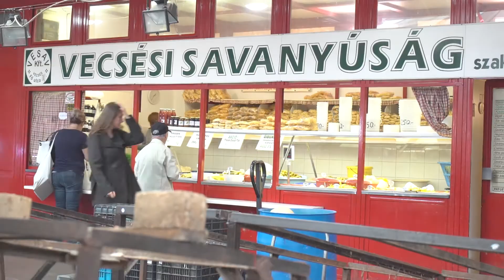Savanyú sok mosollyal